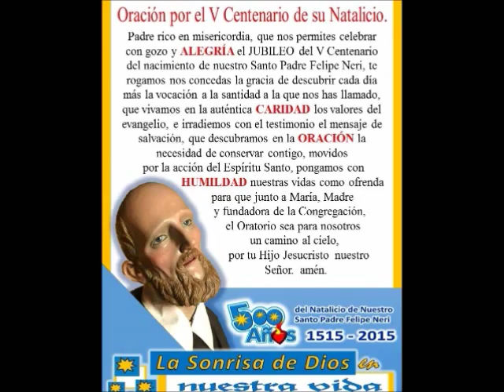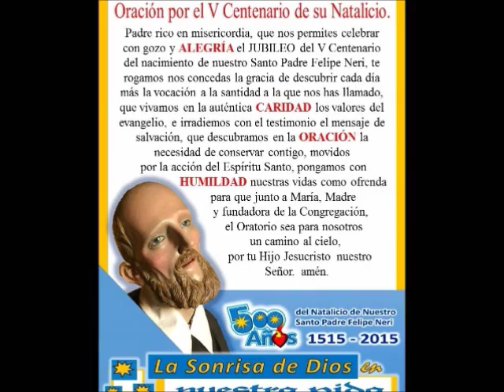ORATORIO FILIPENSE LEON: PEREGRINACION AL TEMPLO DEL ORATORIO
HACIENDO LIO EN LA ALEGRIA DEL EVANGELIO POR LOS 500 AÑOS DEL NACIMIENTO DE NUESTRO SANTO PADRE FELIPE NERI
¡PARAISO, PARAISO, YO PREFIERO EL PARAISO!